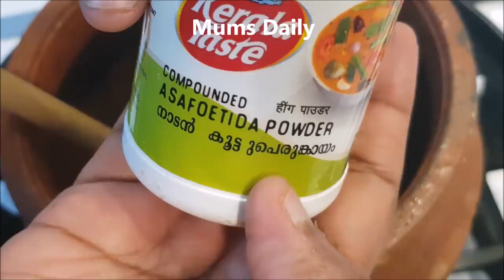വീട്ടിൽ പൊടിച്ച സാമ്പാർപൊടി കൊണ്ടൊരു കിടിലൻ ഹോട്ടൽ സാമ്പാർ| Hotel Sambaar special